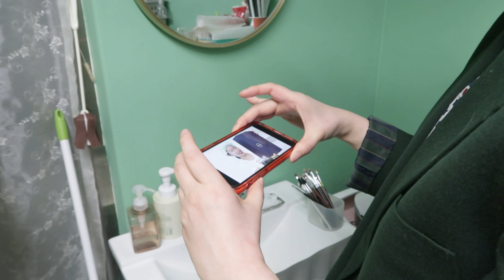어떤 메이크업 샵이 나에게 잘 맞을까? 💡 메이크업 샵을 잘 고를 수 있는 성공 꿀 팁! 💯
여러분 메리크리스마스~🎄🎅
다들 크리스마스 잘 보내셨나요?
늦은 시간이지만.. 크리스마스를 맞아 트리샤에서 여러분께 꿀 팁을 알려드리는 컨텐츠를 소소한 선물로 준비해봤습니다.

재밌게 봐주셨으면 좋겠네요. 감사합니다.